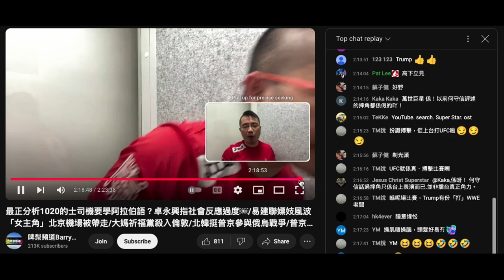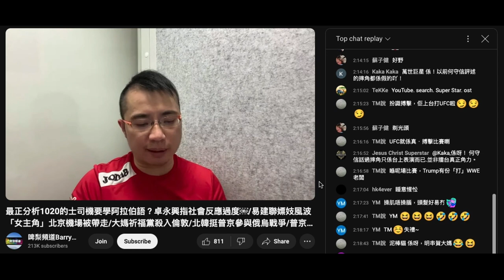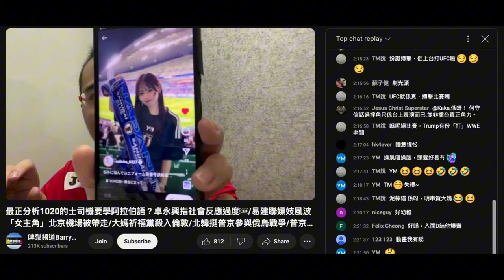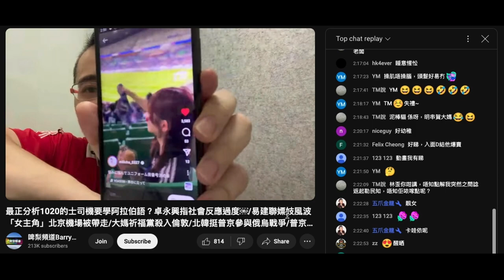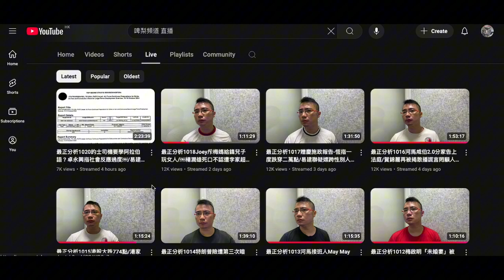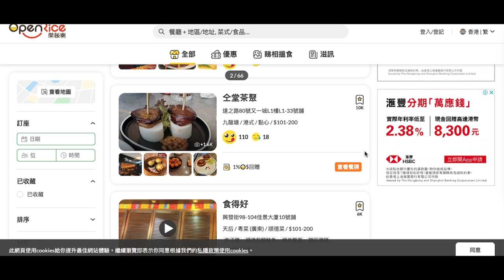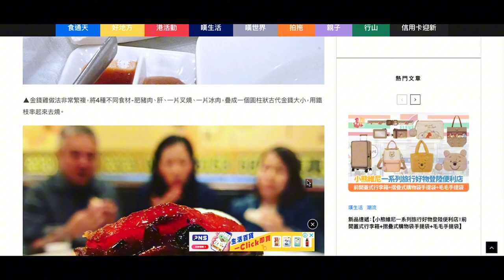20241020 打女人偷錢賊林匡正妄想自己啲中文勁拋書包「前無故人唔知後無來者」睇新聞鳩吹睇咗套戲跟著報導內容嚟吹。19號死咗去大埔睇波，去咗仆街東黏餐，又靠仆街東黏相影扮識人，張錦程識戇鳩佬亨利，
偶爾係白兵度做時評節目
又偷相誤導腦殘有錢食金錢雞。
係劏房咳兩聲扮大病，坐係撚屌隔離咳都未咳過
嗰下咳聲明顯係扮出嚟死撐真係有病逢星期一唔做圍爐去覆診

由呾著報導吹睇咗咩戲＋睇免費波＋黏餐，就證明偷錢賊窮到一個極點
但又要跟屋企隻雞扮有錢人好多娛樂應酬
隻雞手上又iwatch又手鍊但全身一粒鑽都無
偷錢賊就同啲有名氣嘅人影相，搭上搭鳩叫啲仆街上䲪台做節目，鳩吹自己相識滿天下
而啲嘉賓黏埋偷錢賊度證明自己係一條仆街，為咗推銷、搵錢就跪地餵 「智障」嘅卑賤之人